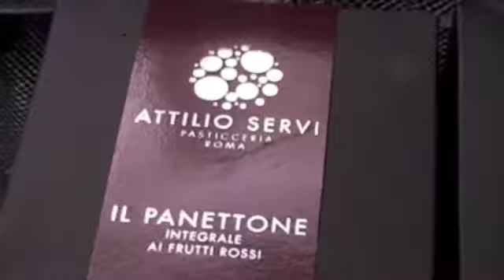Re Panettone 2012, 24-25 nov, Milano - Attilio Servi, Roma